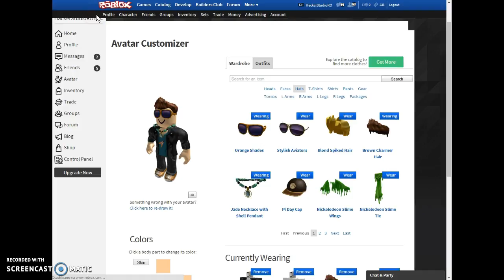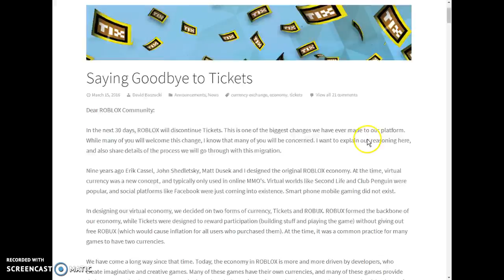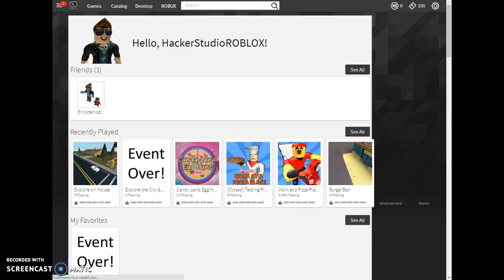Roblox Goodbye Tickets!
R.I.P Tickets 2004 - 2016 Omg Items are March 15 - April 14 !